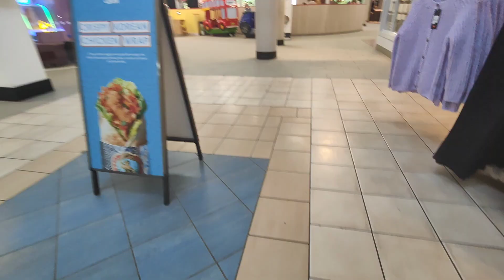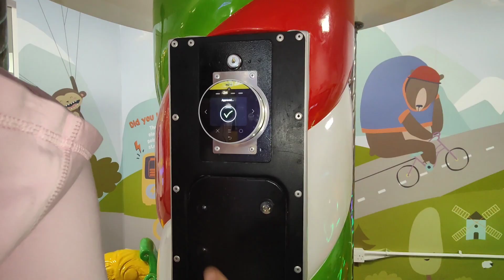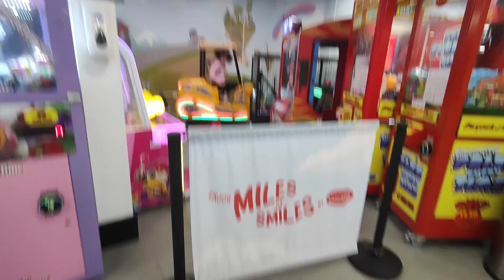Coney island carousel kiddie rides at Roadchef Strensham M5 Northbound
Jolly Roger Coney Island Carouse kiddie ride

found at Roadchef Strensham M5 Northbound with. altao a bus kiddie ride and paw patrol kiddie ride